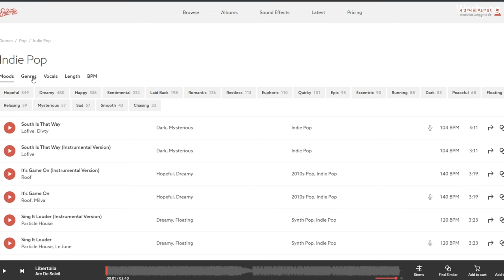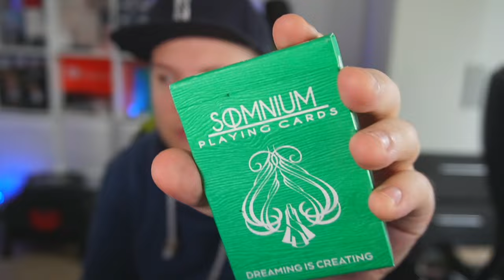Der EMOTIONALSTE Zauber-Auftritt EVER (WELTMEISTER 2015) - Zauberer reagiert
Heute habe ich für euch eine neue Folge Matti reagiert - diesmal reagiere ich auf den Weltmeister im Bereich General Magic der FISM Weltmeisterschaft 2015: Young-Min Kim. In seiner Staub/Sand/Glitzer Nummer vollbringt er wahre Wunder - und foolt mich komplett weg!

► MEIN EQUIPMENT:
*ALTE VLOG-KAMERA
*NEUE VLOG-KAMERA

Euer Matthias Berger aka